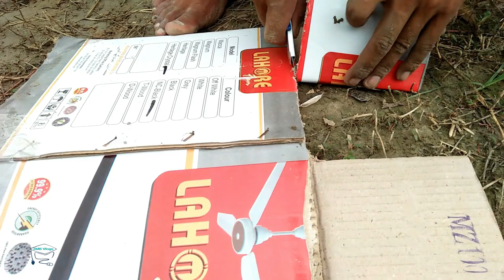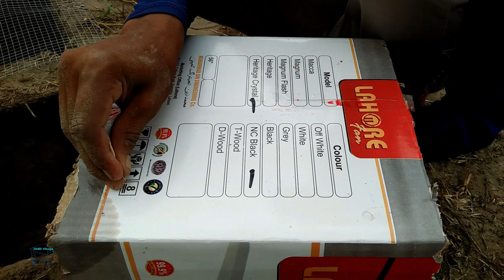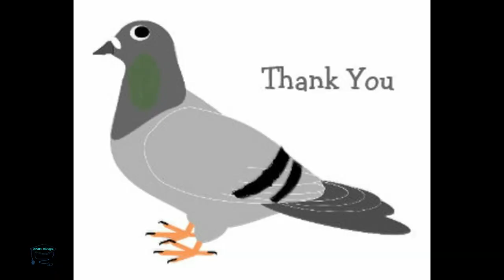Unique Hole Bird Trap Make From Pipe, Cardboard Box & Balloon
Hello Friends

In this video you will learn making and installing a unique hole bird trap for bird. I have also shown this trap in this video make from pipe, cardboard box & balloon. This is an unique trap works greatly for small to large birds. This trap is capable of catching a large number of birds species including pigeons, myna, dove, sparrow, quail, crow and parrot etc. and can catch many birds at a time.